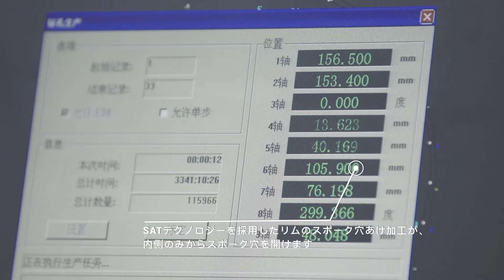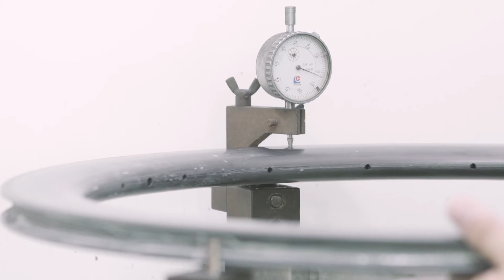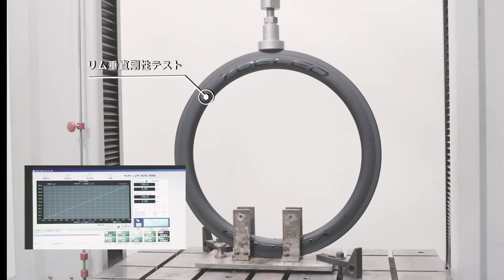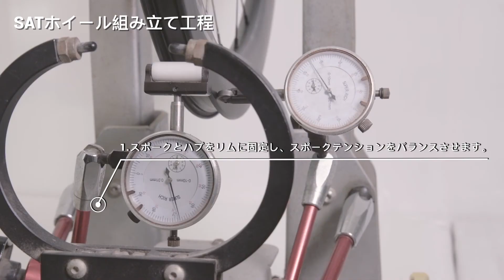カーボンホイールがどのように作られているか？製造プロセスをご存じですか？YOELEOカーボンホイールの製造過程をご覧ください！✨✨✨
YOELEOについて🚲🚲🚲：
➡13年カーボンバイク経験
➡10年Yoeleoブランディング開発
➡110以上国と地域からのお客様
➡全てのロードホイールセットがUCI公認取得した